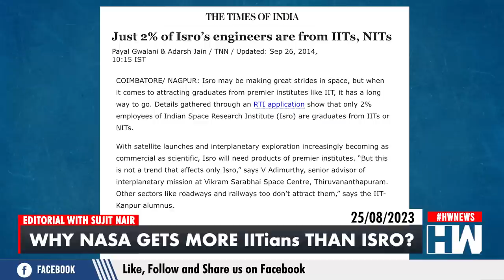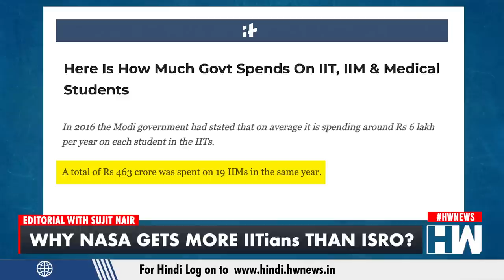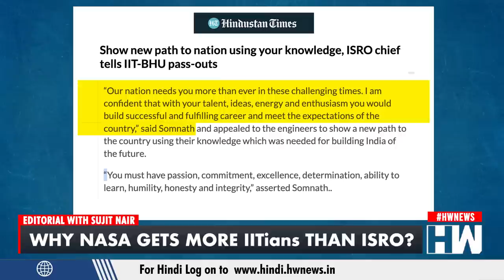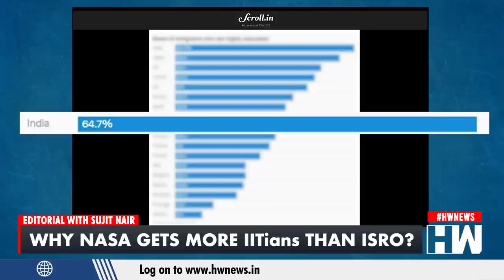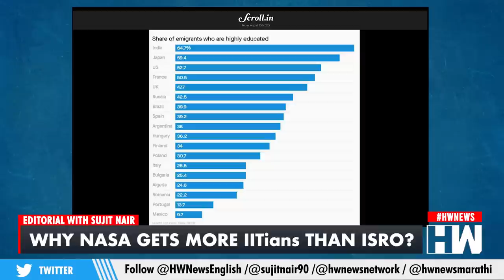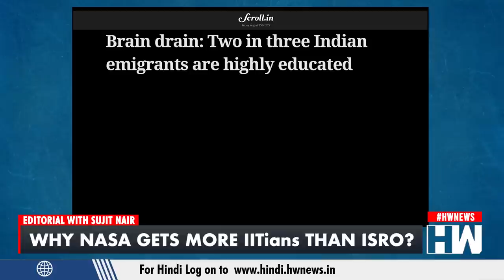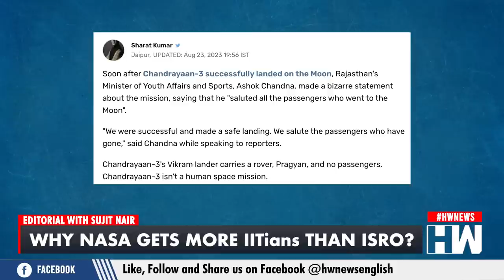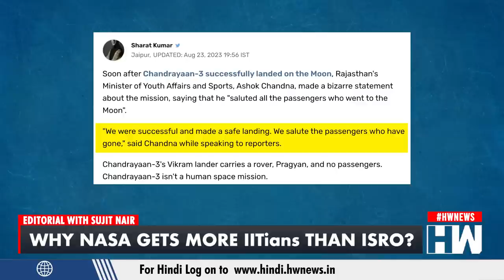Editorial with Sujit Nair: Why NASA gets more IITians than ISRO ? | Chandrayaan3 | India MoonMission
In this editorial segment, Mr. Sujit Nair addresses the issue of Indian students from prestigious institutions like IIT and NIT, who are funded by taxpayers but often choose to leave the country instead of serving India, which has financed their education.

A total of Rs 463 crore was allocated to support the 19 IIMs in the same year. Additionally, the HRD Ministry expended Rs 2577.65 crore on 31 NITs and the Indian Institute of Engineering Science and Technology, Shibpur. This data was disclosed by the former Minister of State for HRD, Mahendra Nath Pandey, in a written response to a question in Rajya Sabha.

Rs 120 crore was directed towards the Indian Institute of Science, Bangalore, while Rs 550 crore was allocated to the six Indian Institutes of Science Education and Research. Moreover, the Central government invested Rs 609 crore in 159 state universities, Rs 107.33 crore in IGNOU, and Rs 86 crore in three Schools of Planning and Architecture.

Earlier this year, the Supreme Court, during a hearing concerning mandatory rural service for PG admissions, highlighted that the government invests a substantial amount in training each medical graduate and post-graduate in government medical colleges. AIIMS calculated the cost of producing one MBBS graduate at Rs 1.7 crore, with only a fraction of this cost being borne by the students.

While Isro has made significant advancements in space exploration, it faces challenges in attracting graduates from prestigious institutions like IIT. Information obtained through an RTI application reveals that merely 2% of Indian Space Research Institute (Isro) employees are graduates of IITs or NITs.

Despite satellite launches and interplanetary exploration evolving into both commercial and scientific ventures, Isro is struggling to recruit talent from premier institutes. V Adimurthy, senior advisor of interplanetary mission at Vikram Sarabhai Space Centre, Thiruvananthapuram, notes that this trend is not exclusive to Isro, as other sectors like roadways and railways also encounter difficulties in attracting such graduates.

Furthermore, Isro's centralized recruitment system does not distinguish between an IIT graduate and one from another engineering college. Isro seeks individuals with strong fundamental skills, regardless of their educational institution.

Isro chairman K Radhakrishnan finds hope in Isro's Indian Institute of Space Science and Technology (IISST), Thiruvananthapuram. Since its establishment in 2007, the institute has consistently attracted top-ranking applicants. Radhakrishnan believes that these outstanding students will go on to become accomplished scientists at Isro.